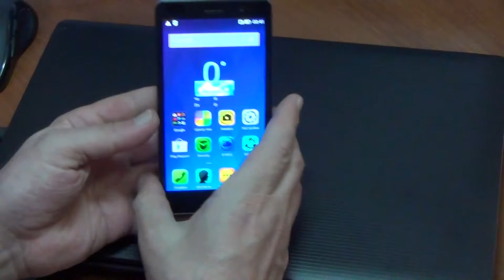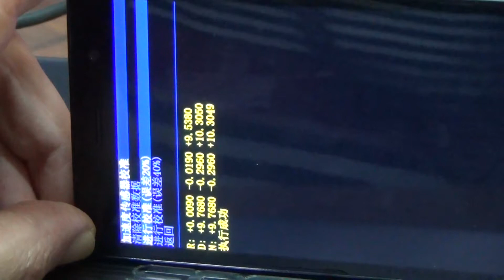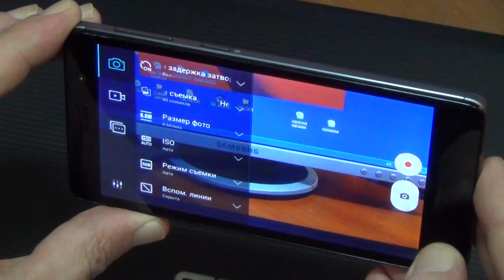Решаем вопрос с датчиком неправильной ориентации Lenovo s860